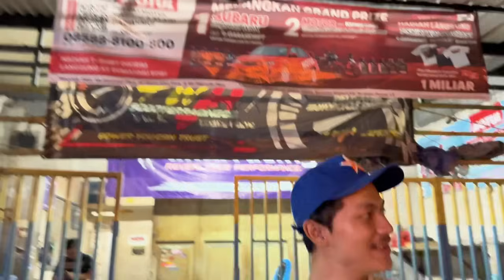SERVICE BESAR SI JAGUR ! REFRESH MESIN JAGUR BIAR JENGGAT-JENGGAT !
KIRIAN MOTOR JENGGAT: shopee.co.id/faadmaticshop